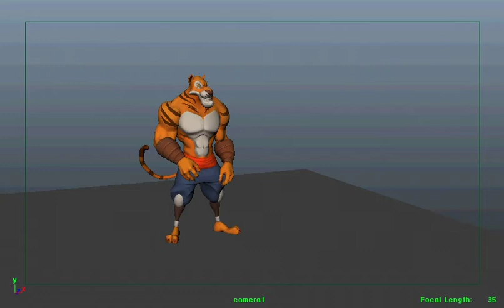3d animation Kick blocking by Sung kyun Hong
3d Animator :  Sung kyun Hong

We established this channel to bring together all CG artists all over the world, if you want to be one, you can share your videos with us and we will try to distribute your videos.